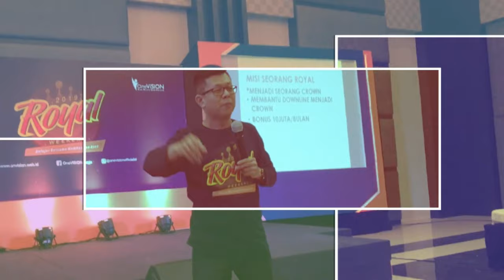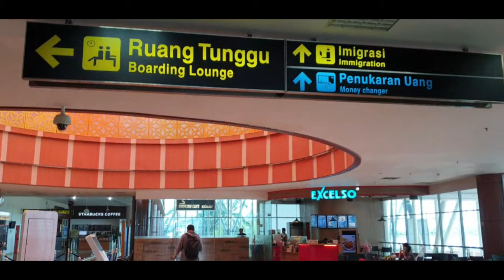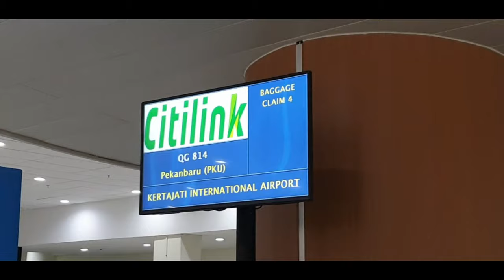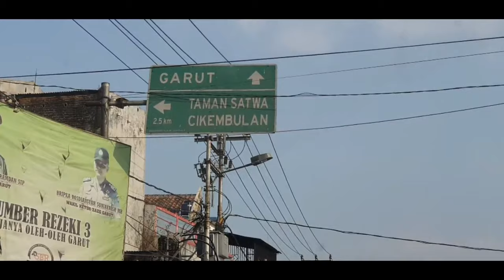VLOG #1- ROYAL WEEKEND GARUT 2019 PART 1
ROYAL IS A SIGN OF YOUR SUCCESS
ONEVISION KITA BARU MULAI